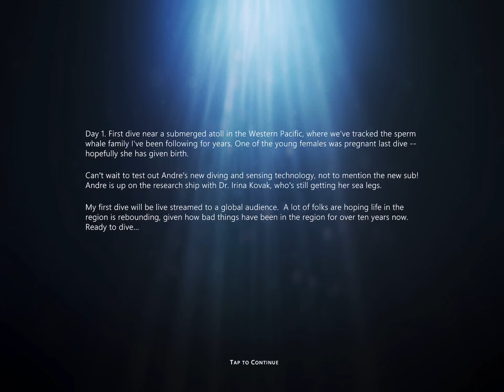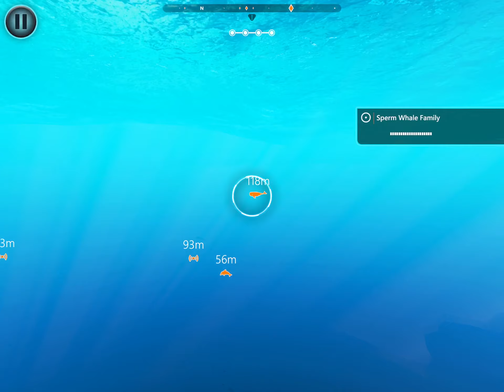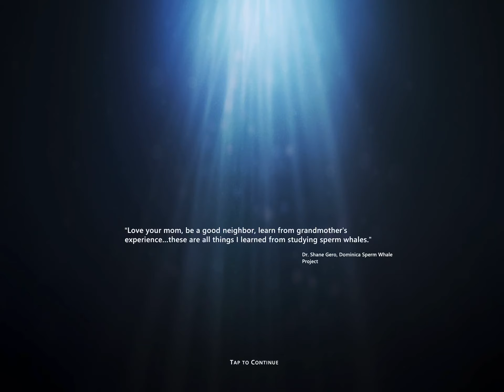Beyond Blue: Apple Arcade iOS Gameplay Walkthrough Part 1 (by E-line Media)